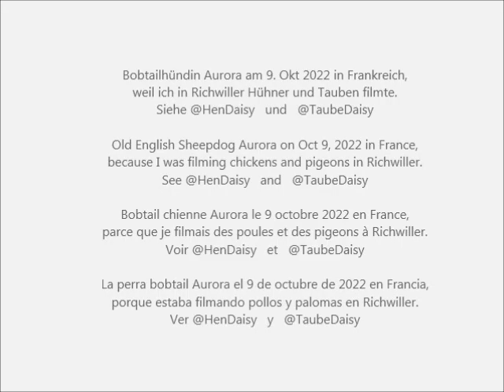Old English Sheepdog Aurora on Oct 9, 2022 in France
Bobtailhündin Aurora am 9. Okt 2022 in Frankreich,
weil ich in Richwiller Hühner und Tauben filmte.
Siehe @HenDaisy   und   @TaubeDaisy.
because I was filming chickens and pigeons in Richwiller.
See @HenDaisy   and   @TaubeDaisy
Bobtail chienne Aurora le 9 octobre 2022 en France,
parce que je filmais des poules et des pigeons à Richwiller.
Voir @HenDaisy   et   @TaubeDaisy
La perra bobtail Aurora el 9 de octubre de 2022 en Francia,
porque estaba filmando pollos y palomas en Richwiller.